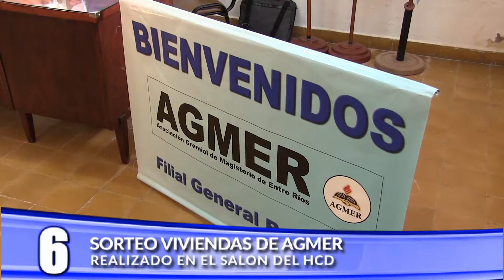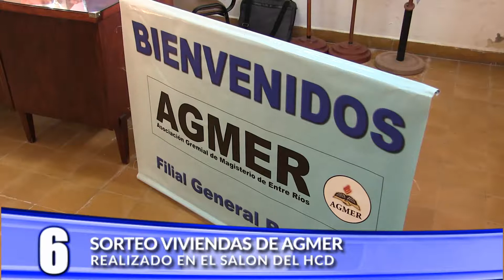Sorteo Viviendas de AGMER